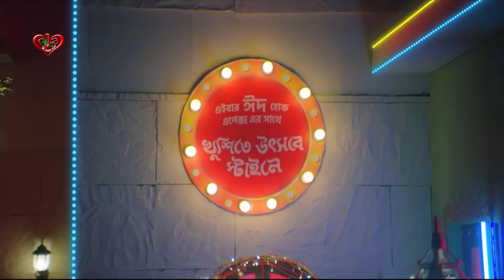Dance to the coolest style vibes this Eid with Apex at Jamuna Futue Park